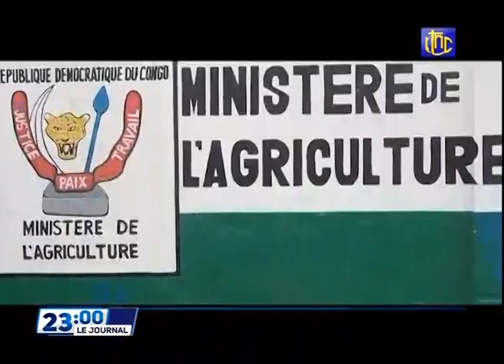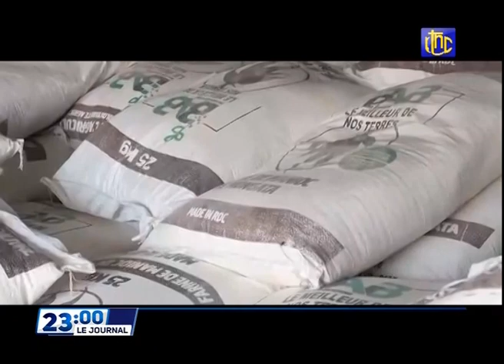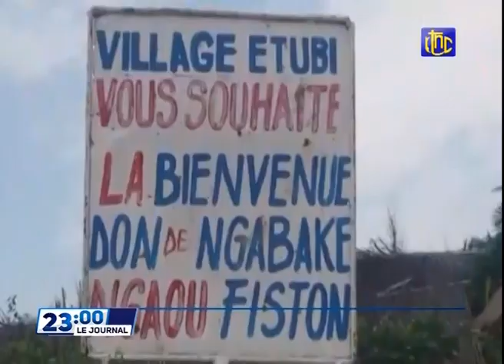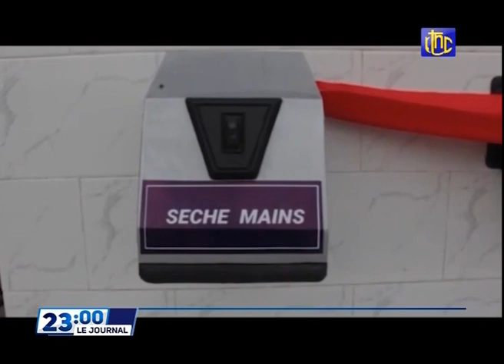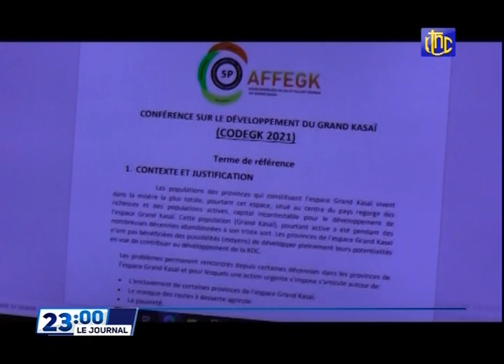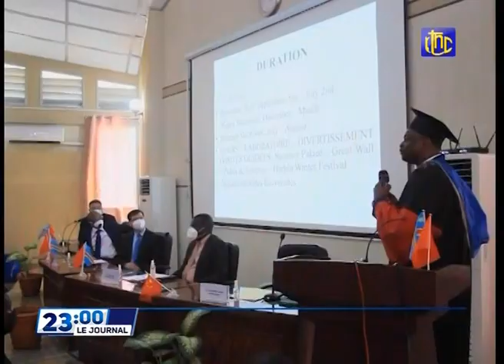🔴RDC : SUIVEZ LE GRAND JOURNAL DE CE VENDREDI 16.10.2021 RTNC EDITION 23H00